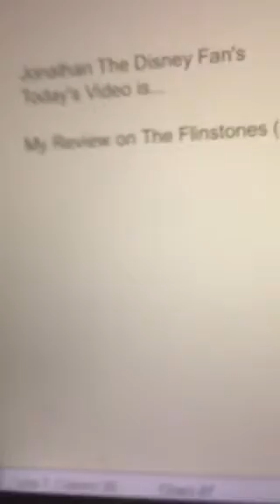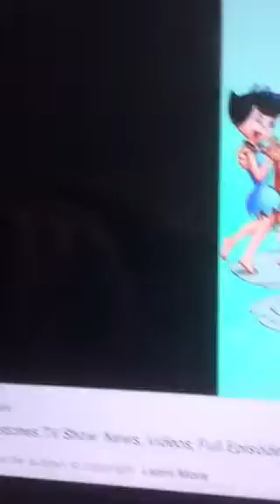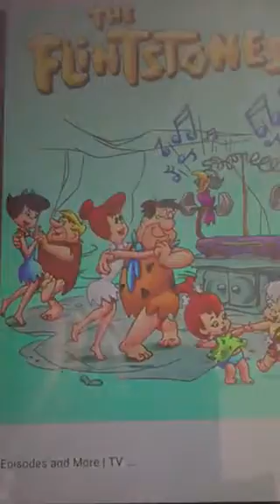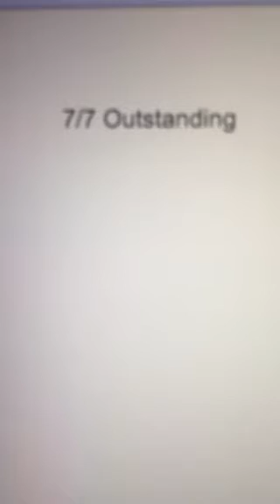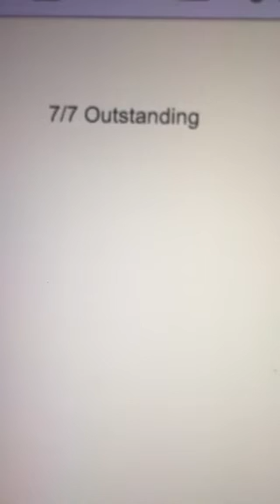My Review On The Flinstones (1960)